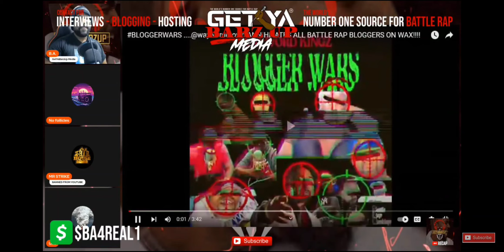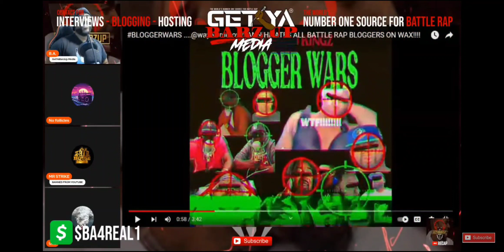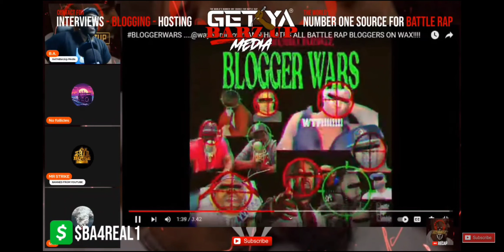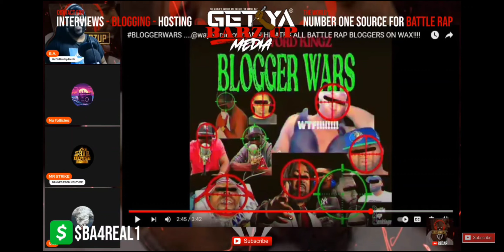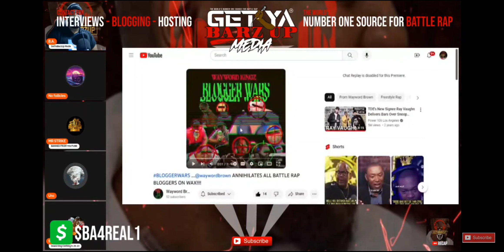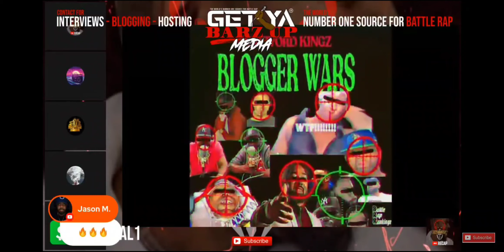Blogger Wars Diss - The Video That Ended Everything (REACTION)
Capology Factz